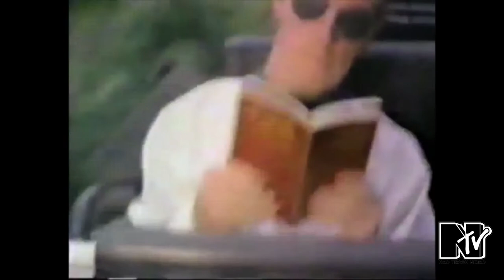NTV Cuts "Wild Rides" (1982) HappyNationalRollerCoasterDay!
Guess what day it is...it's National Roller Coaster Day, commemorating the first vertical loop roller coaster, which was patented by Edwin Prescott on this day in 1898!

In honor of the occasion, please enjoy this supercut of 1982 roller coaster video "Wild Rides" hosted by Matt Dillon. HappyNationalRollerCoasterDay!